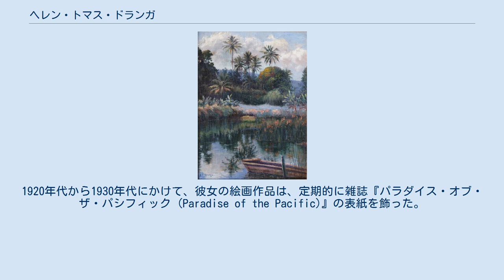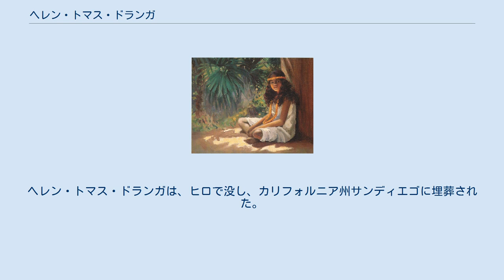ヘレン・トマス・ドランガ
『ポリネシア系の少女の肖像 (Portrait of a Polynesian Girl)』、キャンバスに油絵、1910年ころ。
 『ワイアケア河畔 (On Waiakea River, Near Hilo, HI)』、キャンバスに油絵、1920年ころ。
 ヘレン・トマス・ドランガ（Helen Thomas Dranga、1866年 – 1940年、女性）は、別名をキャリー・ヘレン・ドランガ (Carrie Helen Dranga) といった、イングランドのオックスフォード出身の画家。
20世紀初頭のハワイの風景や風物を描いた作品を多数残した。
 彼女は、1896年に、配管工で、後に商人となったシオドア・オーガスタス・ドランガ (Theodore Augustus Dranga) と結婚し、アメリカ合衆国カリフォルニア州オークランドに居住していたが、その後1901年に、夫妻はハワイ島のヒロに移り住み、そこで後に長じて貝類学者となる長男シオドア・トマス・ドランガ (TheodoreThomas Dranga) を育てた。
1920年代から1930年代にかけて、彼女の絵画作品は、定期的に雑誌『パラダイス・オブ・ザ・パシフィック (Paradise of the Pacific)』の表紙を飾った。
彼女は、1940年に死去する直前まで、ヒロに居住し続けていた。
ヘレン・トマス・ドランガは、ヒロで没し、カリフォルニア州サンディエゴに埋葬された。
 作品の多くはハワイの風景画であるが、ハワイの先住民や、中国人の姿を捉えた作品もよく描いた。
ヘレン・トマス・ドランガの作品が公開されている施設としては、ホノルル美術館や、ハワイ島ヒロのライマン・ハウス記念博物館 (Lyman House Memorial Museum) などがある。